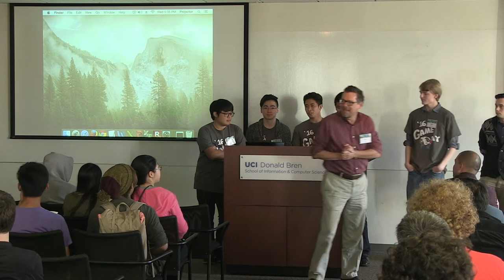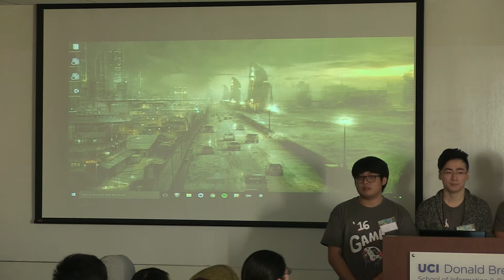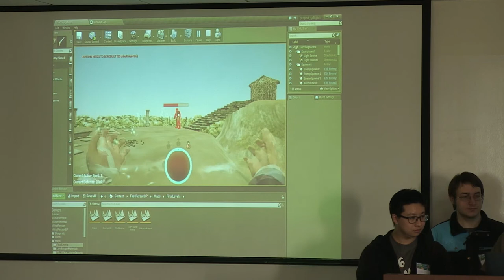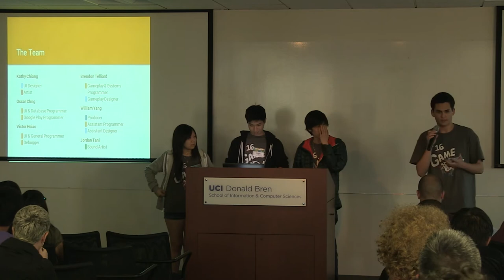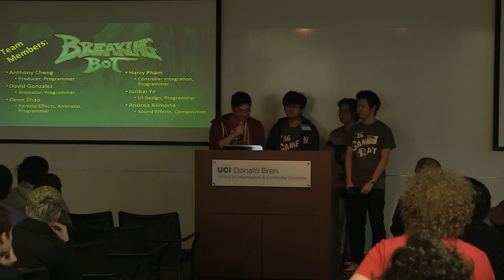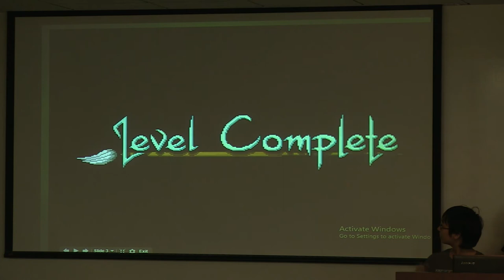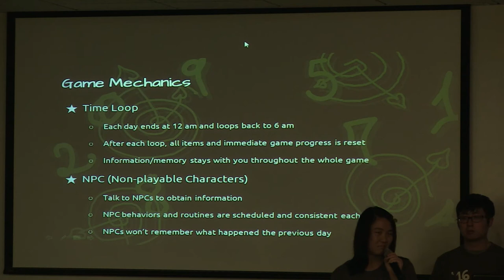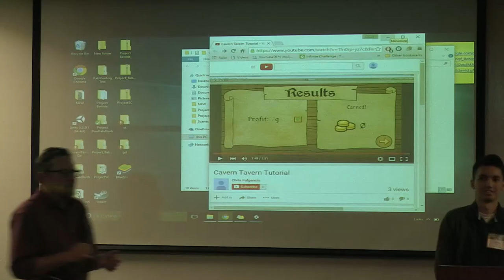UCI's Game Day 2016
Game Day 2016 is a celebration of game development, teaching and research at UC Irvine. The campus is located in a region long known as a hub of the game industry, and many UCI alumni work at or have founded local game companies. UCI is a leader in undergraduate game education with its computer game science (CGS) major, and conducts pioneering game research, spearheaded by the campus's Institute for Virtual Environments and Computer Games. The Video Game Development Club (VGDC), with more than 200 active members, sponsors game jams, holds workshops where students teach each other, and frequently invites local industry leaders to campus to talk with students.

Team Specter: 3:30
Team Skipper: 11:30
Team Diamond: 21:56
Team Bridge: 27:35
Team Boulder: 36:31
Team Tsunami: 43:55
Team Moonlight: 53:10
Team Tavern: 1:00:32